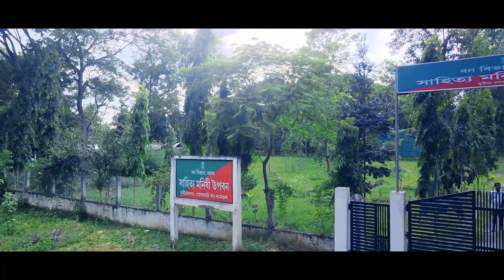Sahitya Monishi Upoban, Golaghat (Assam)